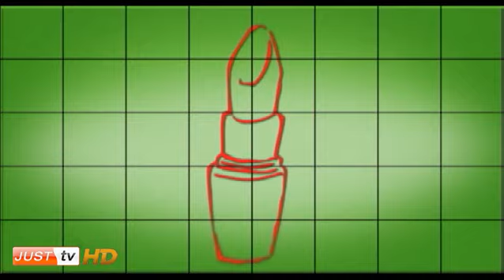Cílios Postiços e Tudo sobre o signo dos Meninos no Tudo Que Eu Quero - JustTV - 21/09/10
Andressa Simonini e Dani Reis apresentam o novisssimo Tudo Que Eu Quero.